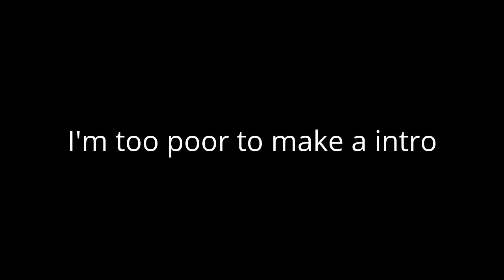Color Switch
Cropped Wrong, boring, and stupid.